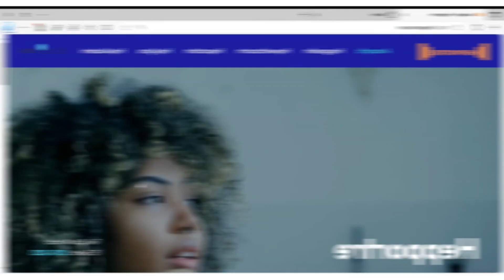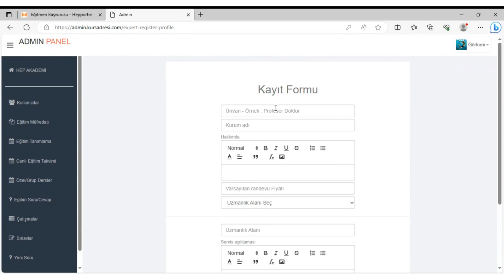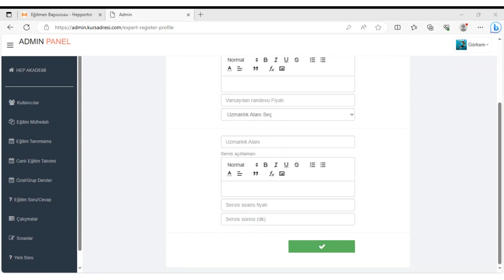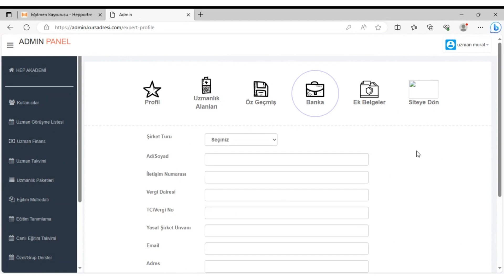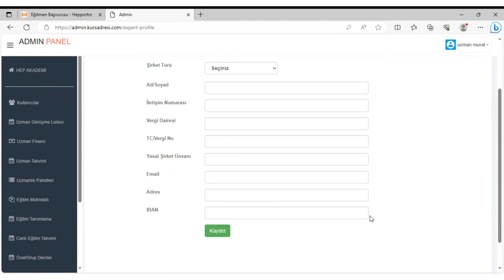HepAkademi Eğitmen Kaydı Nasıl Yapılır ? l Hepportre HepAkademi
Türkiyenin En Kapsamlı Online Eğitim Sistemi

Eğitmen kaydı nasıl olurnu HepAkademi de nasıl ders vermeye başlarsınız onun detaylı aktarımını görmüş olacaksınız . . .

Sizde hemen erken kayıt fırsatından yararlanarak ister birebir isterseniz grup derslerine katılabilirsiniz.

1 Kursiyerimize 1 Ders Ücretsiz hemen bilgi için @hepportrehepakademi instagram sayfamıza bekleriz . . .